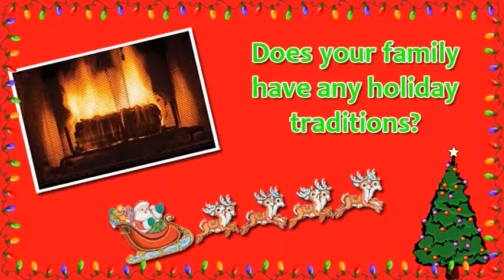UP Women's Hoops: Amy Pupa shares some Holiday memories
Portland junior forward Amy Pupa is in the Christmas Spirit and she shares some her favorite holiday memories.